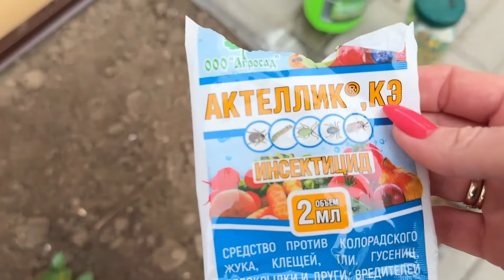Проблемы накатили снежным комом...